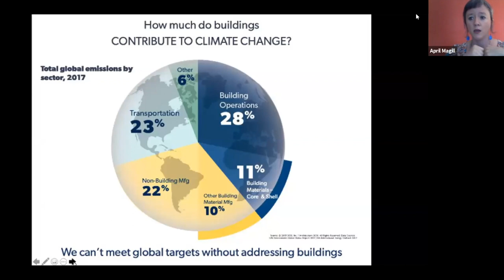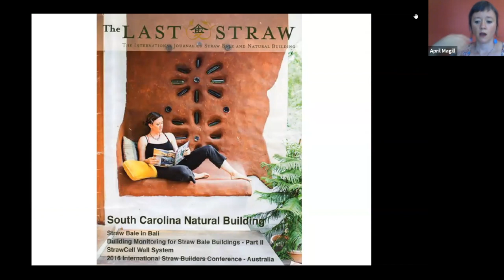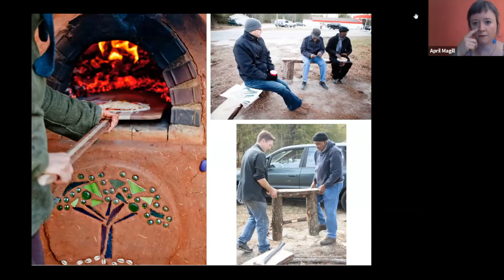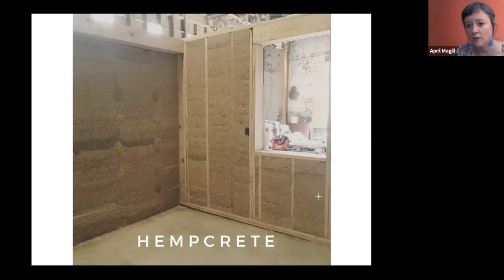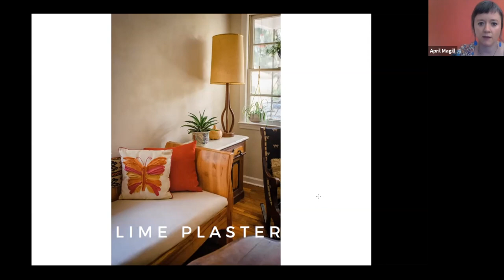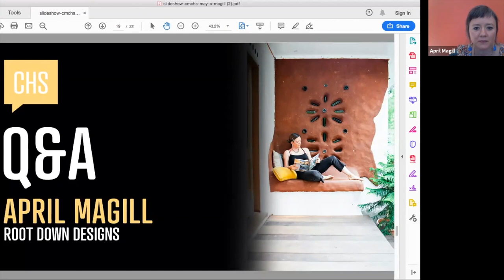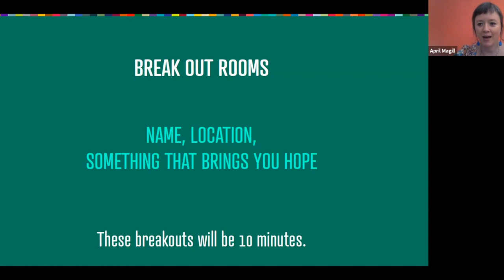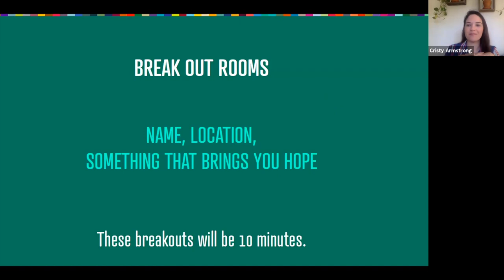April Magill: Incorporating nature and holistic approaches into healthy building designs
April Magill shows us how regenerative architecture is stronger than ever

April Magill at CreativeMornings Charleston, May 2020. Free events like this one are hosted every month in dozens of cities. Discover hundreds of talks from the world's creative community